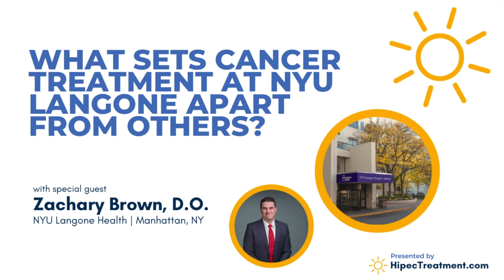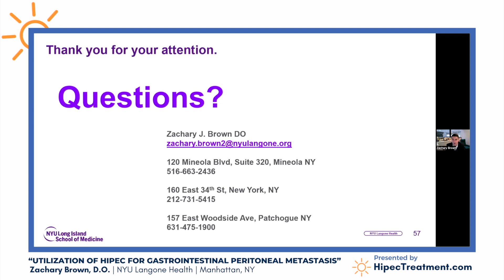What sets Cancer Treatment at NYU Langone Apart? | Dr. Zachary Brown Q&A | HipecTreatment.com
Check out this short clip from our Q&A with Dr. Zachary Brown from NYU Langone Health & Perlmutter Cancer Center! 👀

to schedule a conversation with the surgeon featured in this HIPEC Highlight, browse our network of HIPEC specialists & get in touch with a HIPEC surgeon near you today!